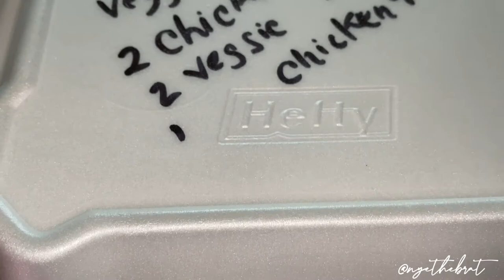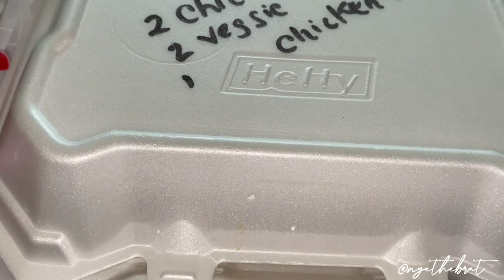WEEKLY VLOG: CINCO DE MAYO, NEW HOOKAH & LUXURY BAG, DEALING WITH TOXIC PARENTS & MORE! | NYETHEBRAT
hey y’all! i came home from atlanta and my entire world came crashing down. here you’ll see my at my lowest point. im dealing with anger, im spilling tea on my toxic parents. i even had a luxury hookah and bag unboxing!

cvs haul

joy razor

aveeno positively radiant facial cleanser

nyx buttergloss color “red velvet”

nyx buttergloss color “cream bruleé”

revlon color stain satin ink color “my own boss”

voler bení M bag: (i believe it’s sold out and she won’t be restocking because it’s exclusive but she does have dope pieces you should check out!)